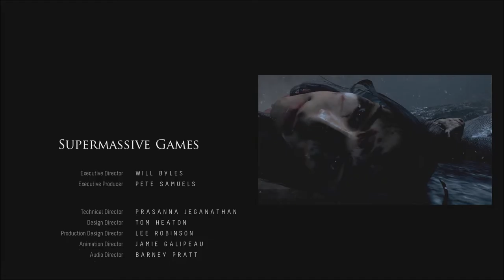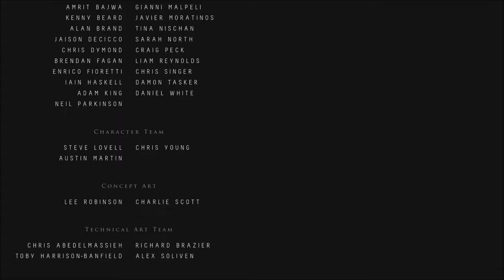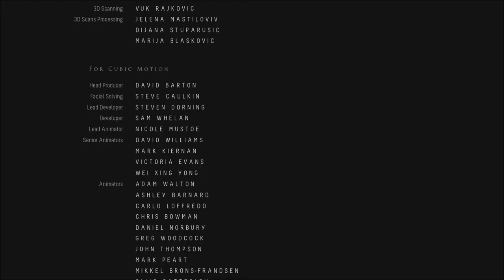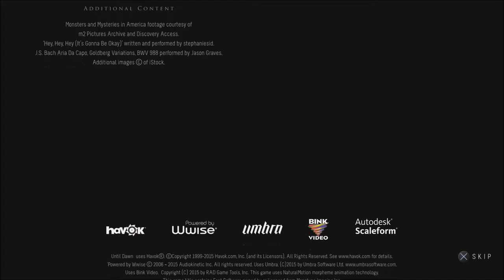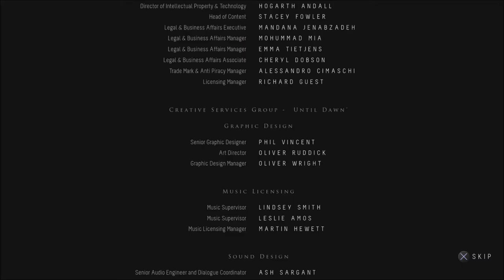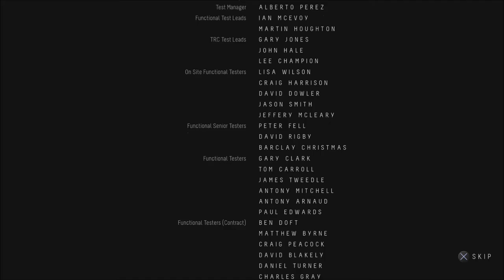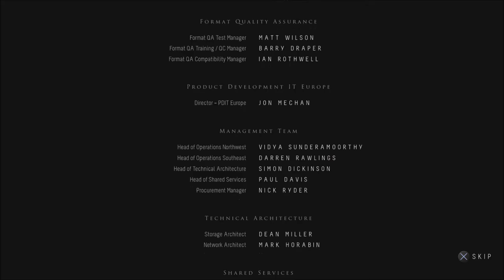FINAL - Until Dawn